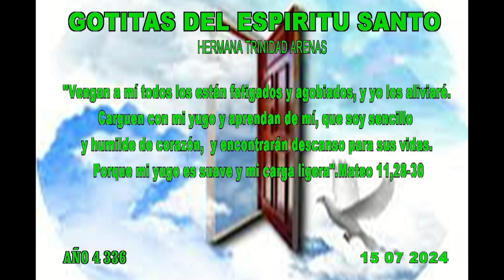GOTITAS DEL ESPIRITU SANTO AÑO 4 NUMERO 336 15 julio 2024